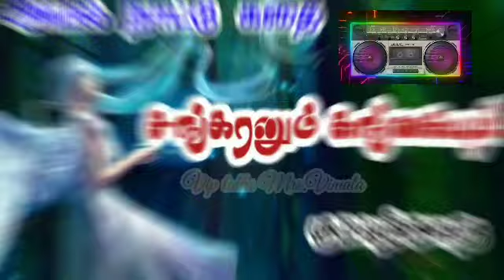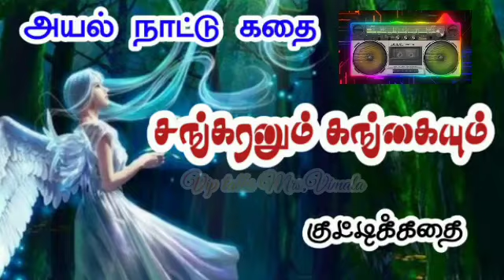சங்கரனும் கங்கையும் | படித்ததில் பிடித்தது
சங்கரனும் கங்கையும் | படித்ததில் பிடித்தது | குட்டிக்கதை | அயல்நாட்டு கதைகள் | வன தேவதை
படித்ததில் பிடித்த கதைகள். padithathil  pidithathu in tamil. கதைகள். forest angel story in tamil.

This Channel.